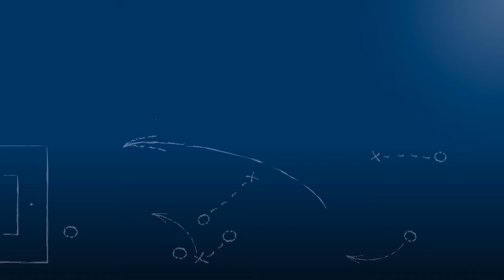Tim Baumgärtner, FC Germania Friedrichstal, am 26.3.2016 zu FC Germ. Friedrichstal - FC Nöttingen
Der neue Kapitän der Friedrichstaler, Tim Baumgärtner, zum 1:4 im Heimspiel des FC Germania Friedrichstal gegen den FC Nöttingen am 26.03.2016, dem 25. Spieltag der Oberliga Baden-Württemberg 2015/16.